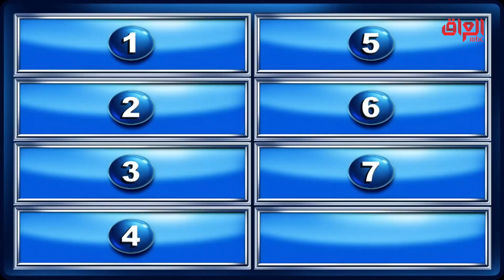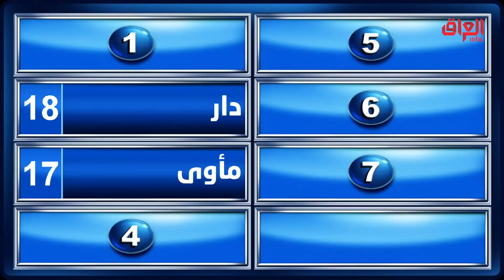السؤال الأول سهل منو يكدر يعددلنا 3 مرادفات؟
عائلتي_تربح | السؤال الأول سهل منو يكدر يعددلنا 3 مرادفات؟